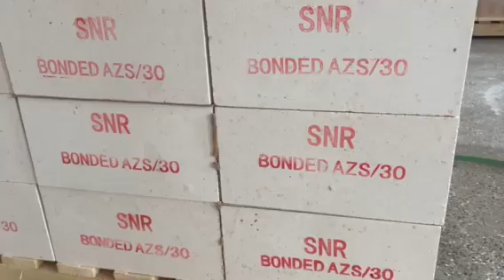SNR bonded AZS refractory bricks for glass furnace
Bonded AZS (alumina-zirconia-silica) blocks are commonly used in the construction of glass furnaces. AZS refractories are known for their high resistance to corrosion and erosion, making them suitable for the harsh conditions within glass melting furnaces.